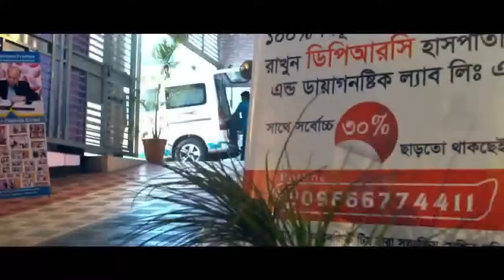আর্থ্রাইটিস বিষয়ে চিকিৎসকদের প্রশিক্ষণ || Doctors Workshop About Arthritis